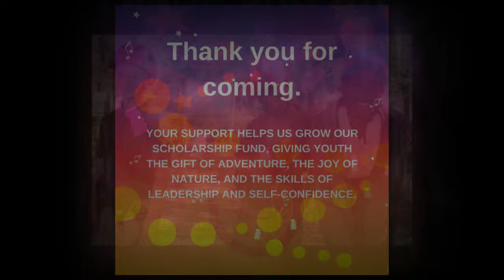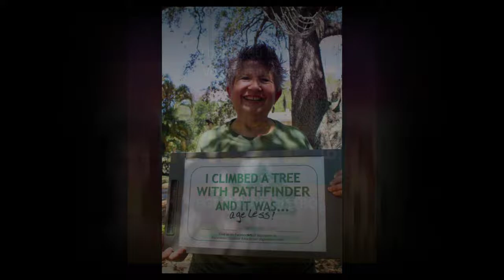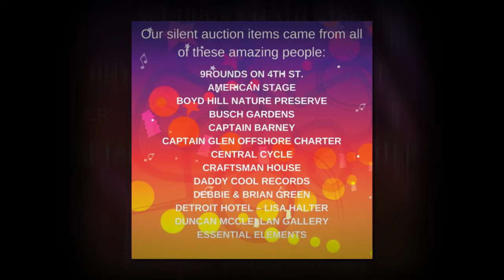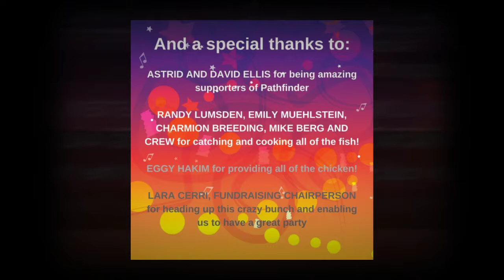Old Florida Soiree Sponsorship Video